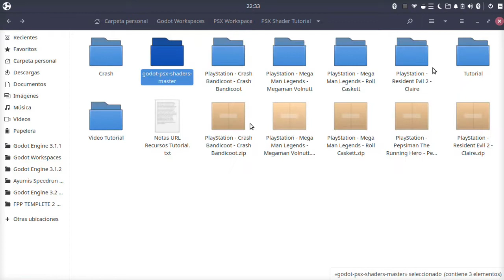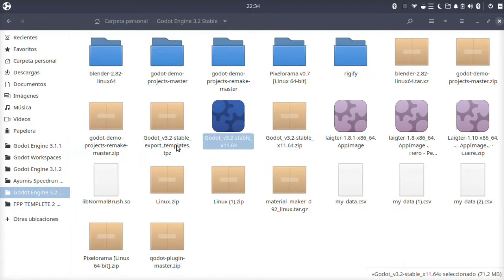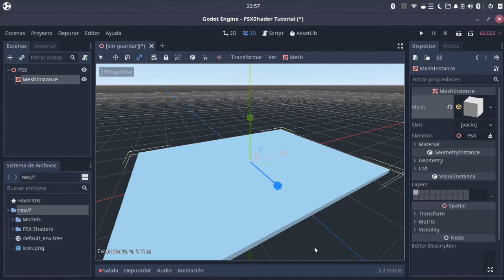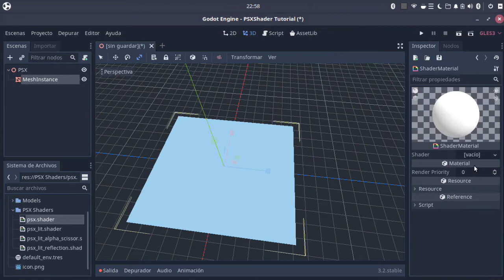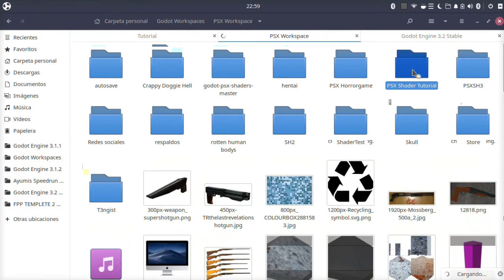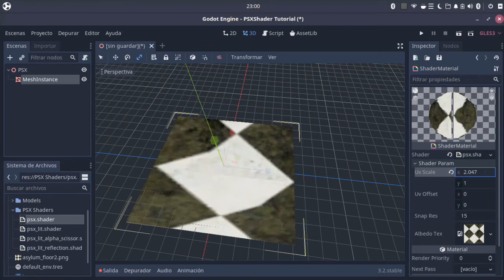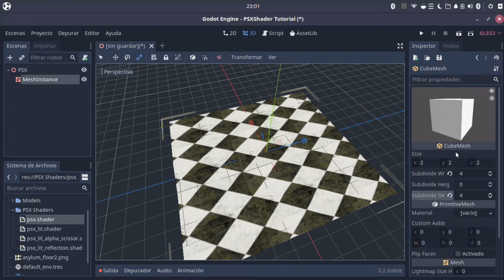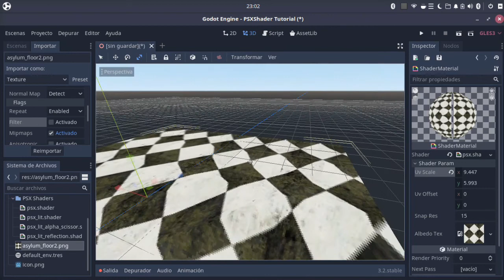Tutorial PSX Shader Godot Engine Parte1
Parte uno de una pequeña serie de vídeos de como utilizar Shaders para crear juegos con gráficos tipo PlayStation 1 (PSX).
Dejo un link al repositorio en Github donde puedes descargar los Shaders.
Hasta pronto.